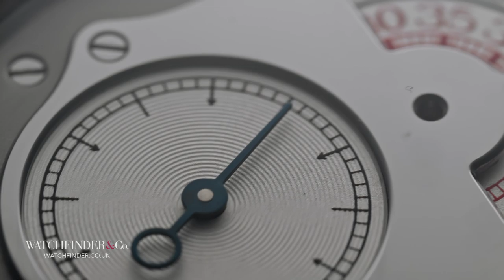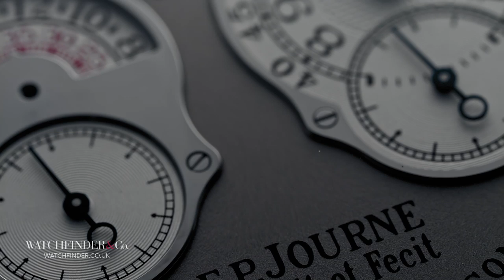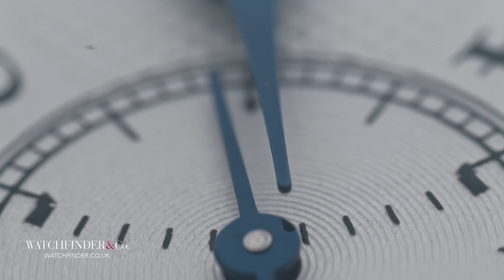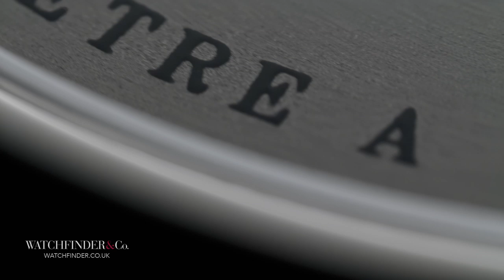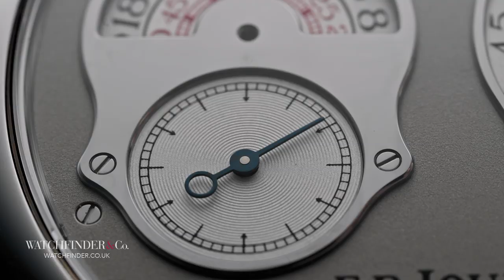The Weird Watch Mystery that Took 350 Years to Solve | Watchfinder & Co.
Ever been lying in bed, sick, staring up at the ceiling? You notice all sorts of things. Perhaps there’s a cobweb blowing about, or a crack in the corner that looks like a cat. For Dutch scientist Christiaan Huygens, he noticed something strange: the two pendulum clocks on his wall, regardless of how they were set, would always sync up with each other. There are two mysteries to be solved here: the first is why Huygens had two clocks in his bedroom in the first place, and the second is why the pendulums kept syncing up. The first remains a mystery and always will, but the second? It took 350 years, but the answer was finally found—and F.P. Journe has used that answer to make its watches even more impressive.

Featured Watches:
F.P. Journe Chronomètre À Résonance 1499.3RT